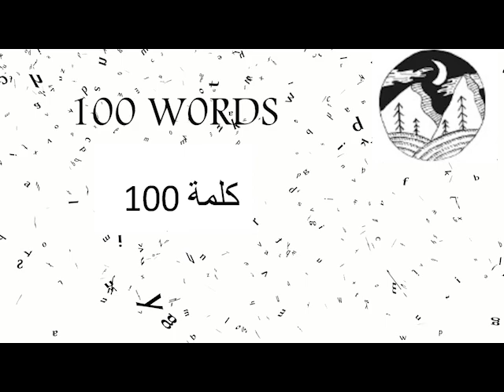تعلم اللغة البولندية عن طريق الاستماع - الجزء الثانى